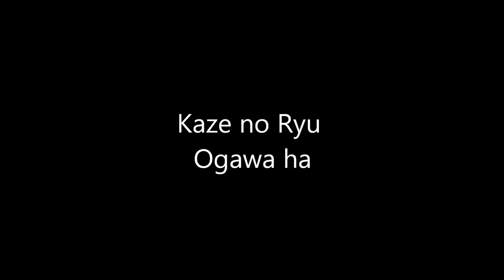Ogawa Ryu - Sumi-e Expressive Zen - 2015